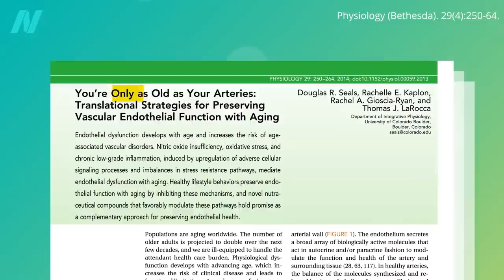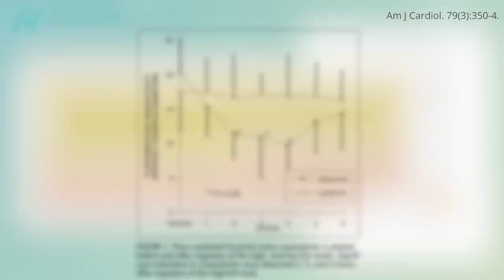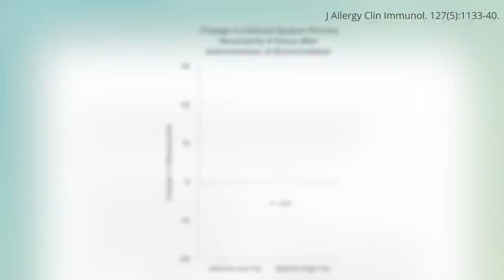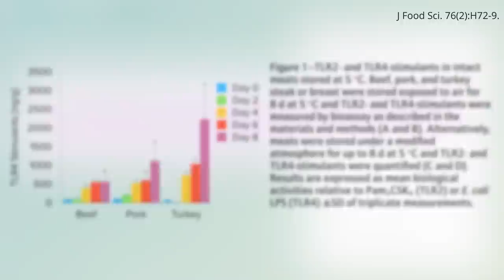Saturated Fat Causes Artery and Lung Inflammation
Saturated fat and inflammation: What happens within hours of eating a high-fat meal?

This is the first in a three-video series on saturated fat and fast food. The next two are Exercising to Protect Your Arteries from Fast Food and Foods to Help Protect Your Arteries from Saturated Fat

• Is Butter Really Back? What the Science Says

Have a question about this video? and someone on the NutritionFacts.org team will try to answer it.

Want to get a list of links to all the scientific sources used in this video? You’ll also find a transcript and acknowledgements for the video, my blog and speaking tour schedule, and an easy way to search (by translated language even) through our videos spanning more than 2,000 health topics.